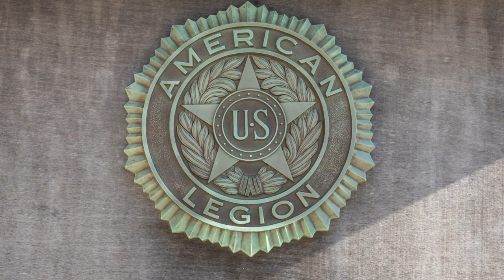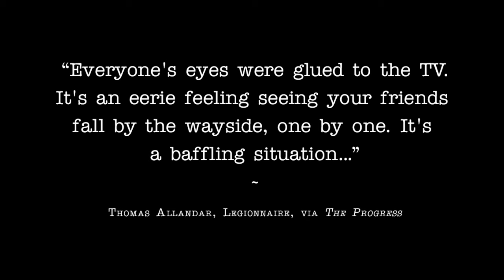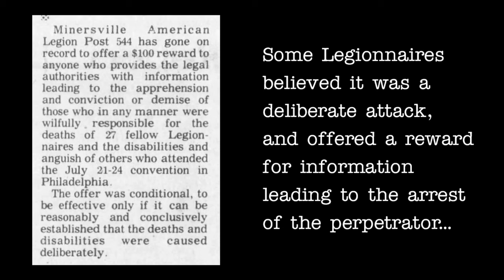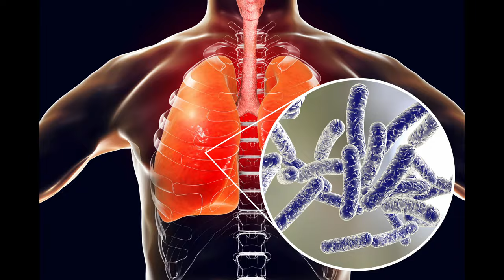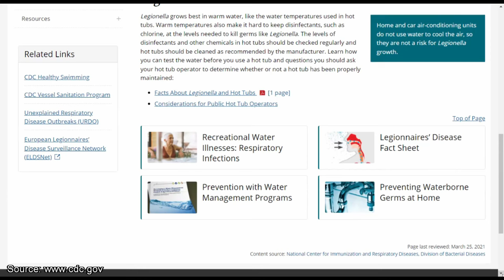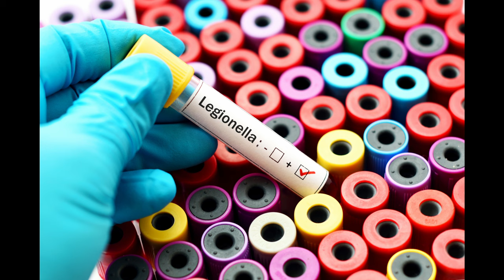The Philadelphia Legionnaires' Outbreak | A Short Documentary | Fascinating Horror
"On the 24th of July, 1976, a convention held by the American Legion at the Bellevue-Stratford Hotel in Philadelphia came to an end..."

CHAPTERS:
00:00 - Intro
00:42 - Background
01:37 - The Outbreak
02:44 - The Investigation
07:23 - The Aftermath